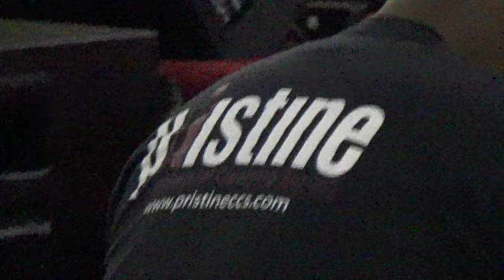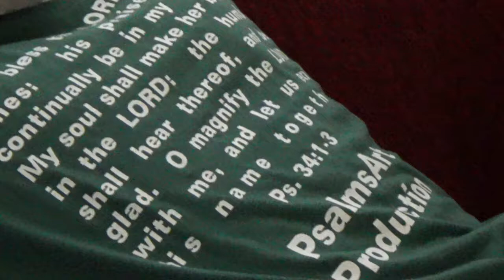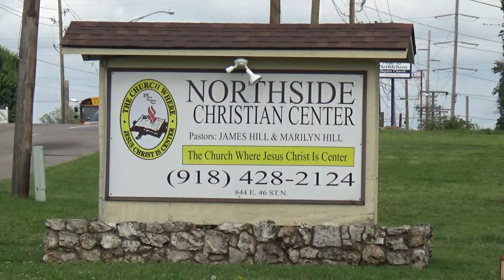5-2-2017 Tuesday Morning 5 A.M. Prayer By Pastor James E. Hill (Awesome)